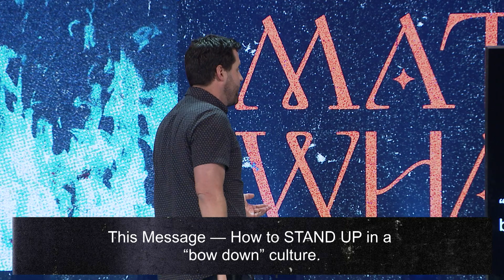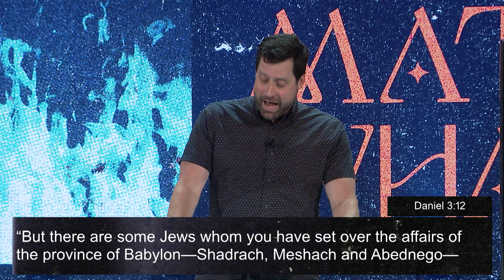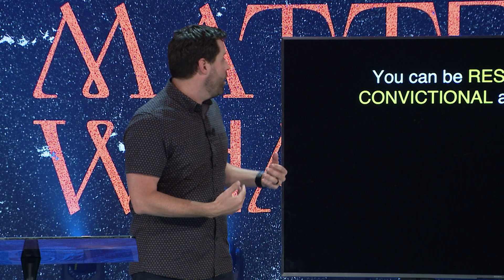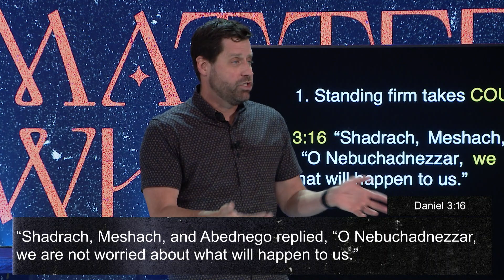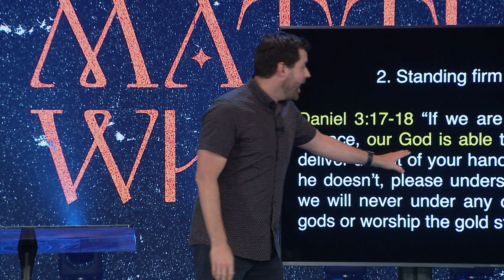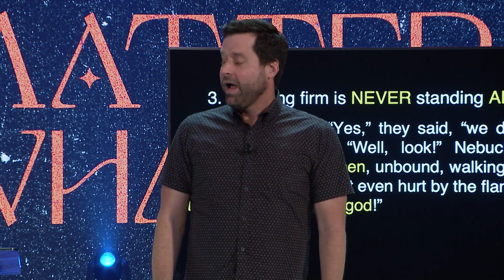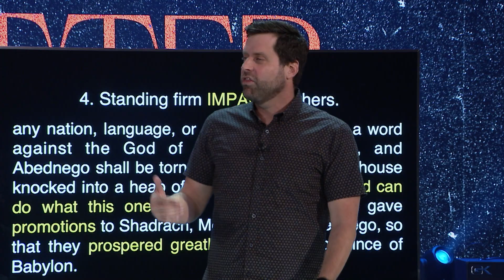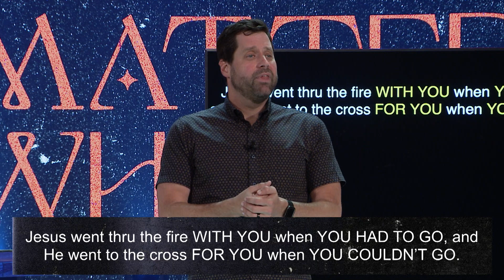NO MATTER WHAT | PT 3: How to Stand up in a “bow down” world | Garrett Booth